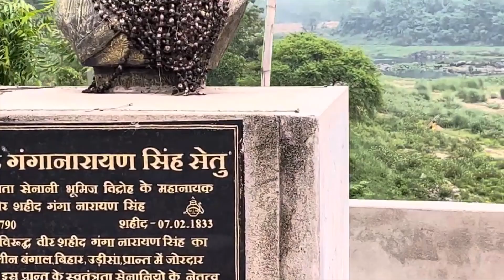Jamshedpur's Serene Oasis: Discovering the Lakes | Nature's Retreat!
Hi everyone
This is Nikhilesh Ranjan
My channel is solely dedicated to Nature, Rescues, Travel, Fun, Info on  Plants, Birds & Animals .
I am always open for Q&A.